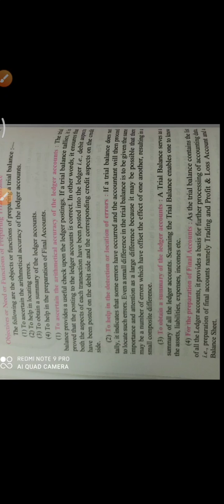Trial Balance theory part B